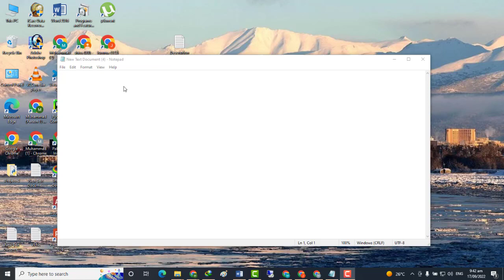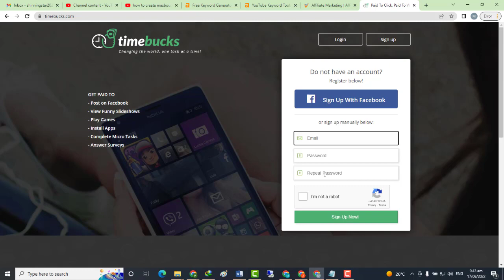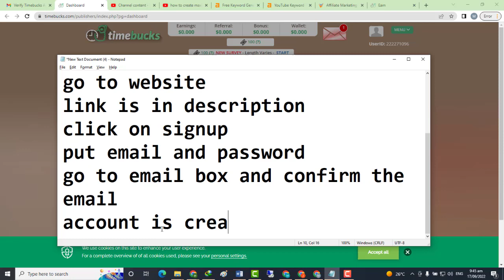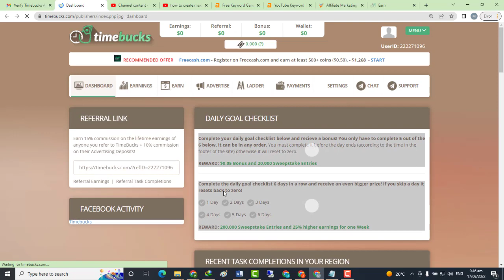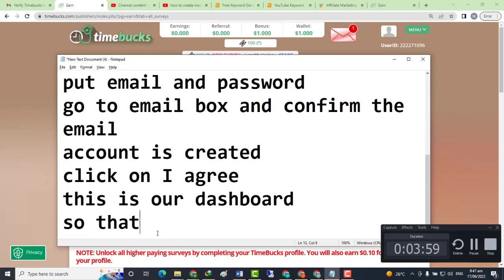How To Earn Money Online Part-1 | Earn money online without investment | Online Earning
My Gears
Gaming PC
Collagen Peptides
Women's Secrets
Miss Mary Of Sweden
AZO Bladder Control
Organic Ashwagandha Capsules
Liberator Wedge
Saw Palmetto
LAUSAINT HOME 7 Pieces Patio Furniture Sets

Microphones (Mic) I Use
Boya BYM1
Rode VideoMicro
Rode VideoMicro Compact On-Camera Microphone
Tripods & Stands I Use
Camera Tripod 69 Inch

Lights & Accessories I Use
18 inch LED Ring Light with Tripod Stand
One by Wacom Small Graphics Drawing Tablet